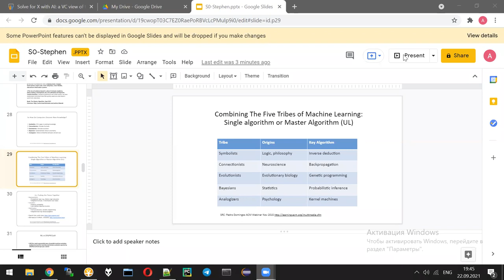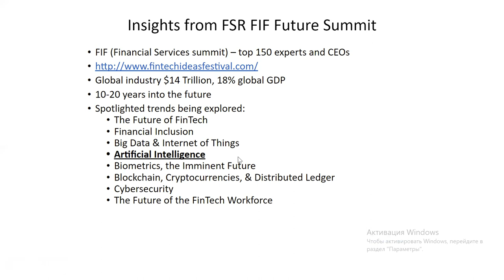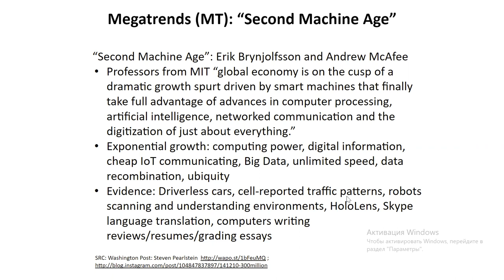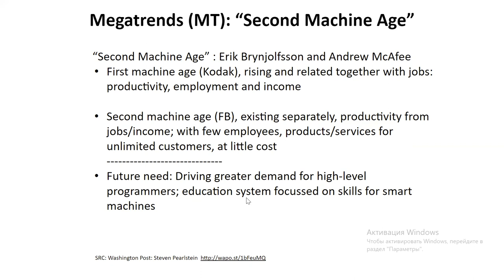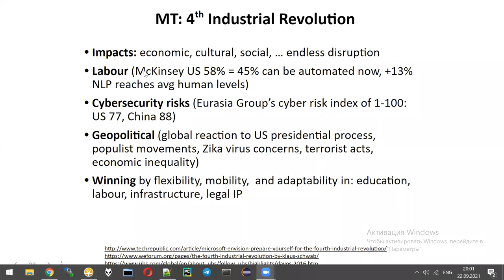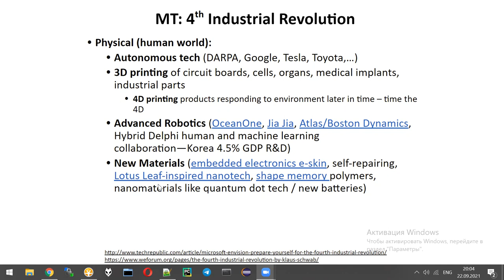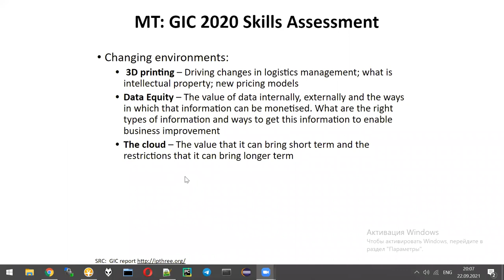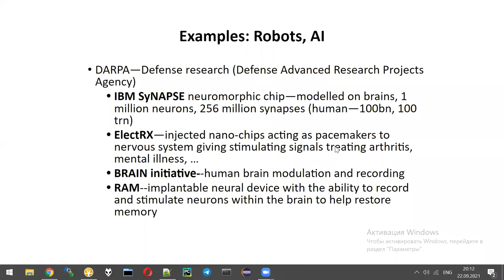AI Lecture 1 part 4